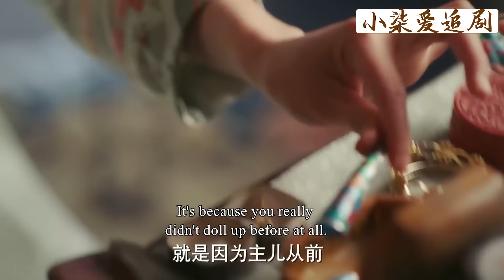一向樸素的海蘭這晚盛裝出席，特意換上皇上最愛的紅色內衣，一晚過後寵冠六宮，賤婢氣的臉都歪了！